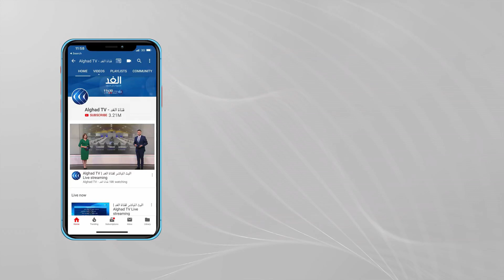العراقيون يحذرون من بث الفتنة بمحاولة اغتيال الكاظمي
وصف الرئيس العراقي برهم_صالح محاولة اغتيال_الكاظمي بأنها أفعال مفلسة تحاول زعزعة أمن العراق.
جاء ذلك خلال زيارة الرئيس العراقي للكاظمي في مقر إقامته بعد محاولة الاغتيال.
من جهته جدّد الكاظمي تأكيده المضي قدماً في كل ما من شأنه إصلاح الأوضاع على مختلف الصعد، وحماية المسارات الدستورية والقانونية

هذا وحذر المواطنون من محاولات بث الفتنة بمحاولة اغتيال الكاظمي
تفاصيل أكثر عن الموضوع من خلال الفيديو التالي..